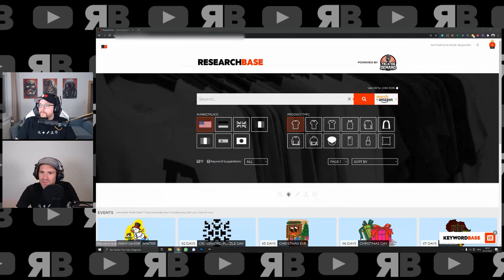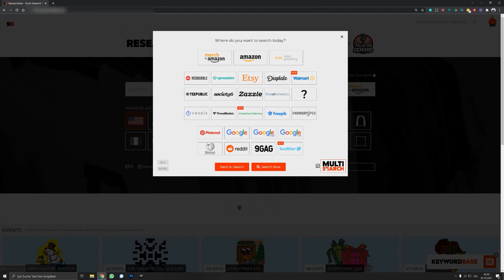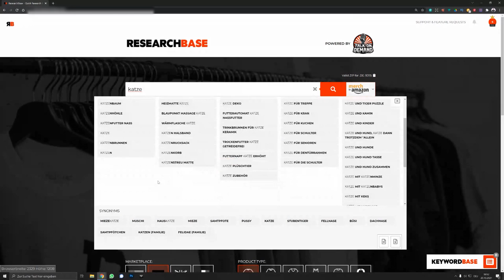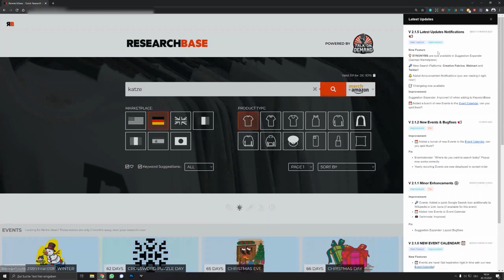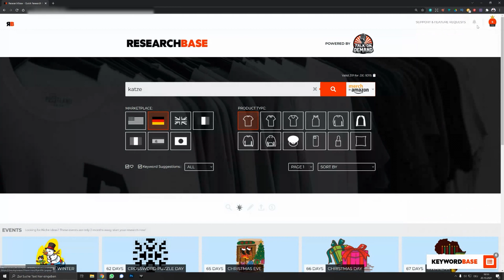ResearchBase Update - Synonyme, Creative Fabrica & weitere Plattformen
Es wird Zeit für ein neues Update, und heute stellen wir euch gleich mehrere neue ResearchBase Features vor! Eure Keyword Recherche wird ab sofort vereinfacht durch die Anzeige von passenden Synonymen (vorerst nur DE)! Außerdem ist die meistgewünschte Plattform nun in die Suche integriert: Creative Fabrica! Außerdem könnt ihr auch noch Walmart und Twitter durchsuchen, natürlich auch mittels MultiSearch Funktion!

Außerdem haben wir die Keyword Suggestions UI optimiert und noch ein praktisches Announcements Widget eingefügt, damit ihr keine Neuerungen mehr verpasst. Eventkalender ist auch mit neuen Events gefüllt, und die nächsten Updates sind schon in Arbeit, ihr dürft gespannt sein!

Creative Fabrica ALL ACCESS im ersten Monat um $1 und danach um $19 statt $29:

Du willst die Entwicklung der ResearchBase unterstützen? Dann hol dir jetzt die Pro Version: